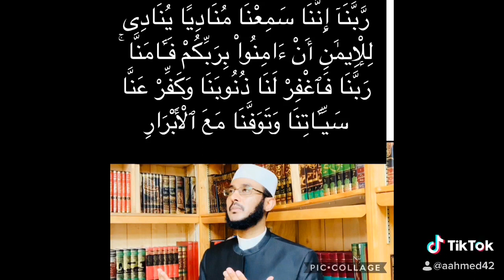Waa 6 Arimood JACEYLKA Disha Gurigana Burburiso, Iska ilaali:::: Dr Ahmed Al-Yamaani